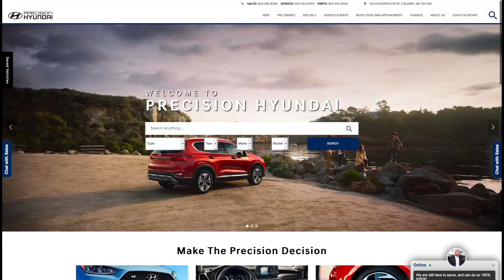How to schedule a test drive online with Precision Hyundai.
We understand that a big part of shopping for a vehicle includes actually knowing how it drives. Watch Matt Campbell, our New Vehicle Manager, explain the simple steps to schedule a test drive on line.

You’ll learn how easy it is to arrange a test drive weather its at our location or yours. That’s right, we can bring the vehicle to you!

Expect that we are taking the health of you, your family and our employees seriously as any vehicle selected will be sanitized before and after.

Have questions? No problem. We're available to answer any that you may have.

Precision Hyundai | Calgary | Alberta